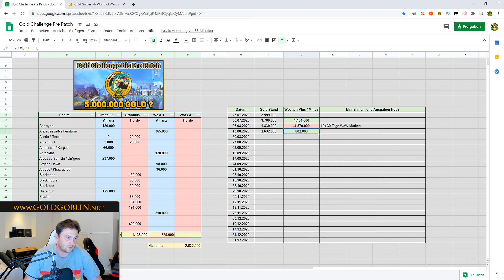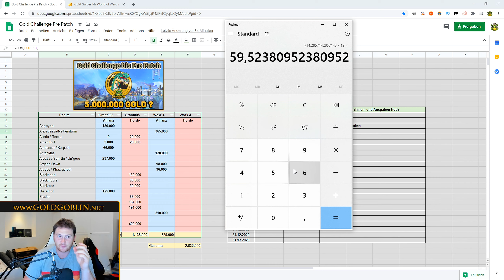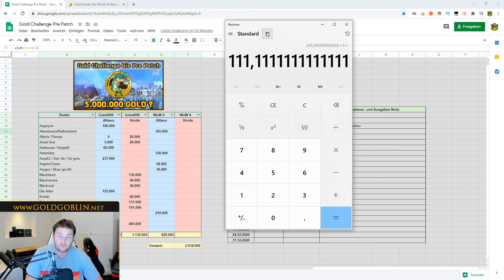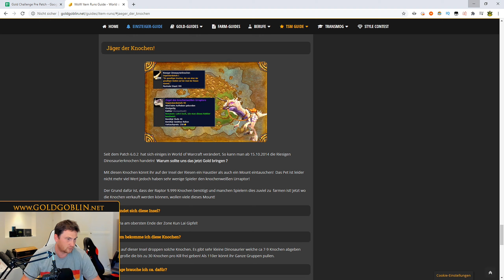Gold Challenge bis zum Pre Patch | Woche 3 Mount Raptor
Wie viel Gold kann man noch bis Pre Patch machen und welche Varianten gibt es?

In dieser Video-Serie führe ich Tagebuch mit welchen Varianten ich Gold farme bis zum Release vom Pre Patch.

Sollten dir die Videos gefallen und du möchtest das Ganze supporten,  dann gibt es jetzt die Möglichkeit mit einer Kanalmitgliedschaft um (1,99€ - 4,99€ sowie 9,99€) zu unterstützen.
Vielen Dank :)